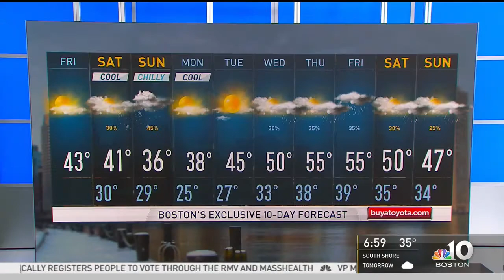VetDogs Brady celebrates National Puppy Day 2018 on NBC 10 Boston